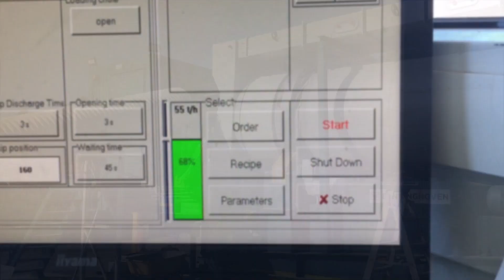Gambier Earth Movers | Commercial St East Upgrade | September 2019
A detailed look behind the scenes of the upgrade of Commercial St East, Mount Gambier in September 2019 completed by Gambier Earth Movers for the City of Mount Gambier